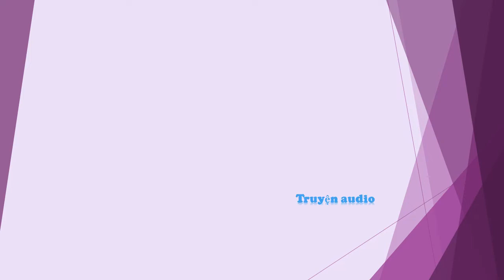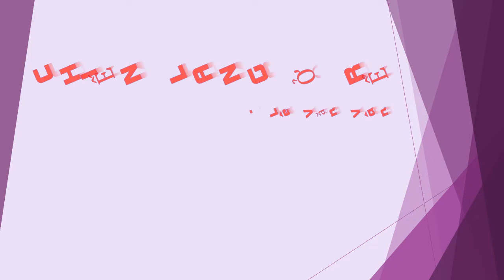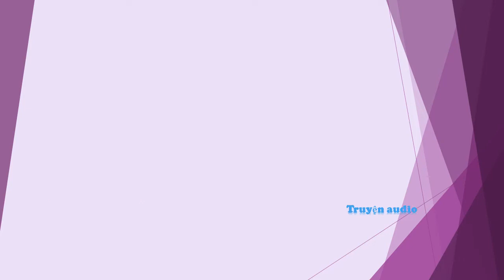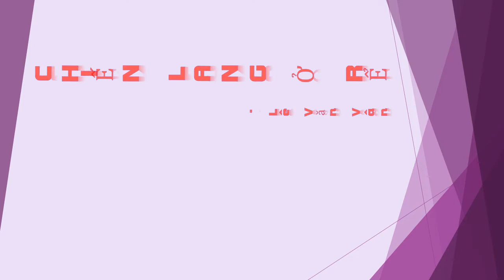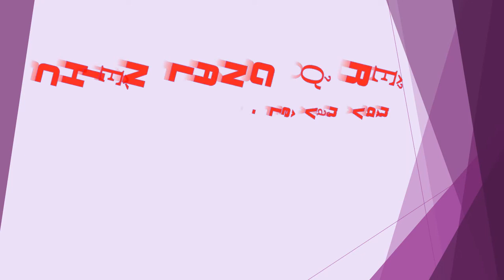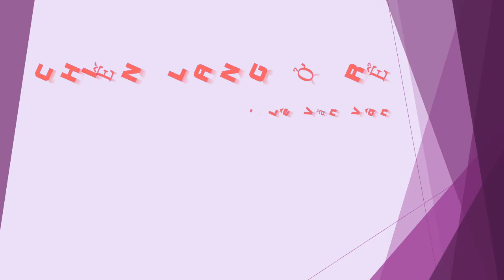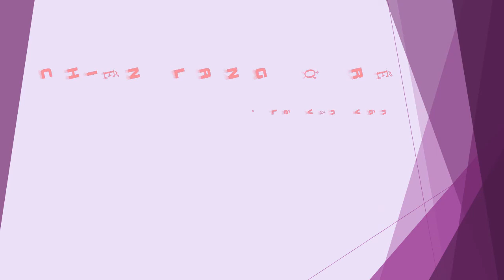Tập 4 - chương 61-80 - Chiến Lang Ở Rể - Lê Văn Vân, Tác giả - Chiến Thần, Truyện audio